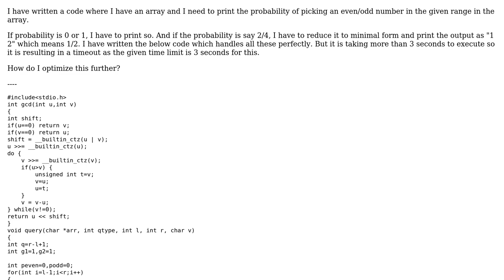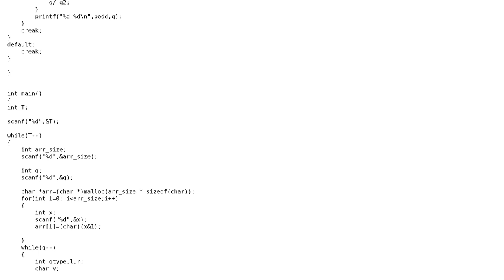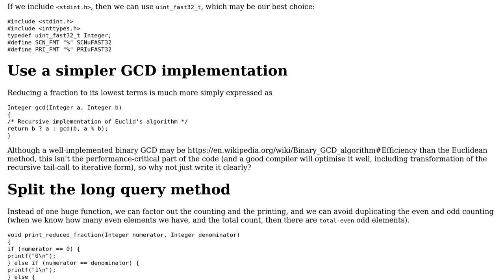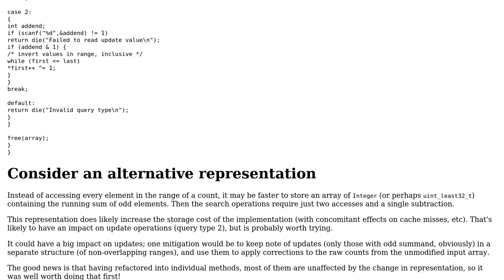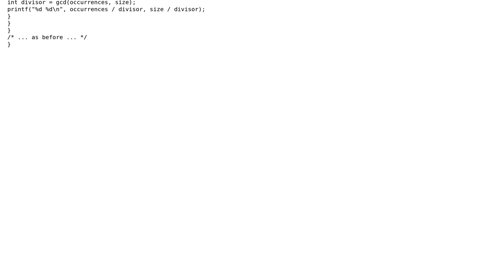Code Review: Querying the probability of choosing even or odd elements in a subarray